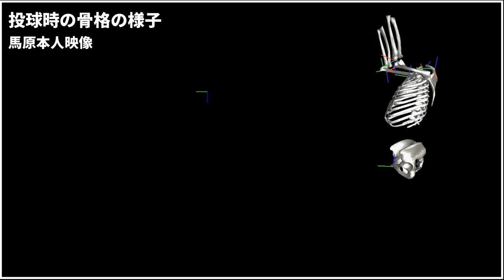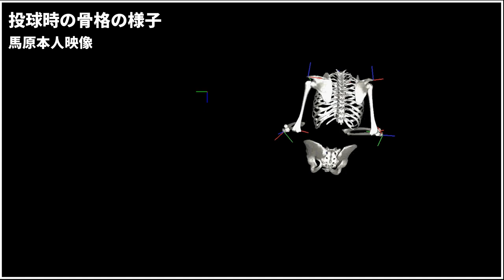球速を上げ、コントロールを良くするための【ピッチングにおける軸足の使い方】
プロ野球生活12年の「経験」、通算182セーブ最速158km/hの「感覚」、３つの国家資格に裏付けされる「理論」をもとに、『馬原孝浩が』考える軸足の使い方を紹介します。

腕を速く振るために必要な事！
骨盤を速く回すために必要な事！
速いボールを投げるために必要な事！

その３つに共通する事は『軸足の使い方』です。

現役生活12年の中で、
通算182セーブあげるために、
最速158km/hを出すために、

作りあげられた「正しい軸足の使い方」を解説します！

〜動画の内容〜
⒈投球時の軸足の使い方
⒉正しい投球フォームの解説：膝の使い方
⒊投球時の骨盤の動きの解説
⒋投球時のフォロースルーの解説
⒌悪い投球フォームとは